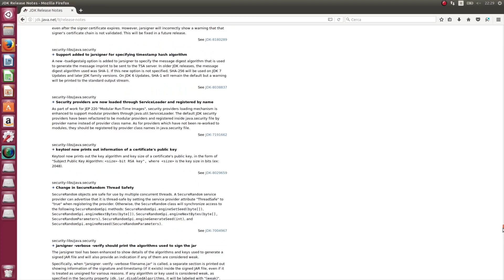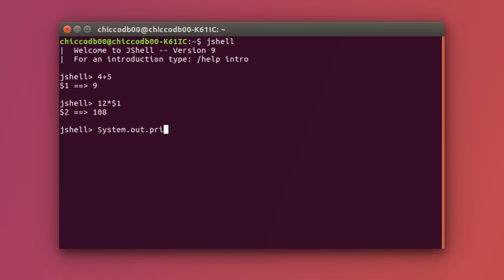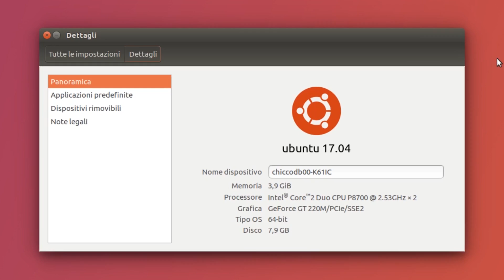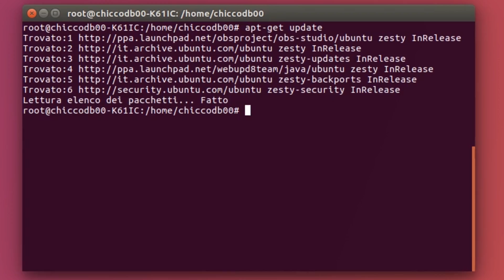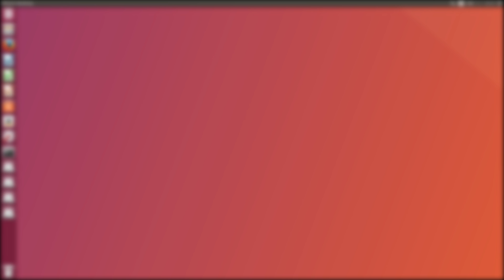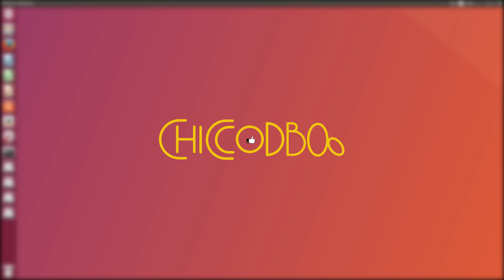Rilasciato Java 9 - Novità e Benchmark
In questo speciale andrò ad analizzare il rilascio di Java 9, descrivendo le maggiori novità e eseguendo dei benchmark